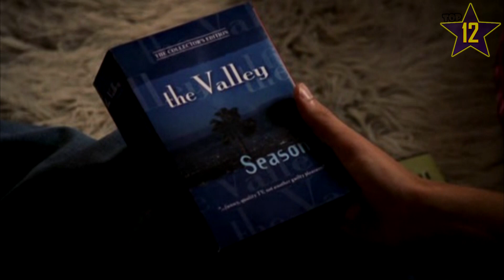Sometimes You Can't Make It On Your Own - U2 | The O.C. - Novos pares - TOP #12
Artista(s): U2

Cena: Summer/Zach, Seth/Alex, Marissa/DJ, Ryan/Lindsay.
Temporada: 02
Episódio: 04 (The New Era)